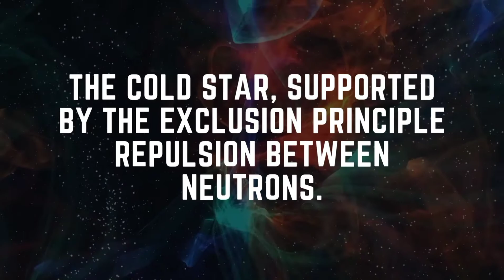What is Neutron/Neutron star/Neutrino.